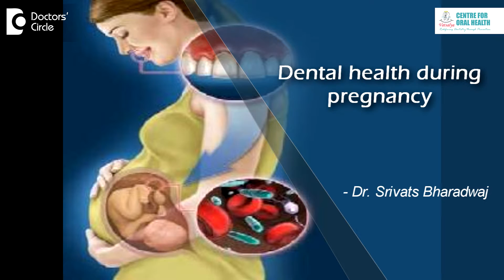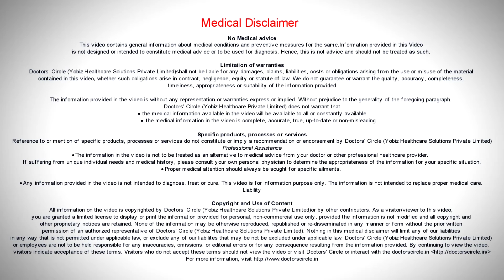Dental health during pregnancy? - Dr. Srivats Bharadwaj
Dental health having huge impact during pregnancy. So my recommendation to all the mothers or people who are already pregnant-ed is please make sure that you visit a dentist. All ways try to get dental cleaning done because increase in the levels of hormones during pregnancy will cause gum heel, bleeding gum, spaces between your teeth and there are certain rare conditions like pregnancy tumours that can appear in your mouth. So the best thing to do a lady is consult a dentist and go for a dental exam and get all the dental work done even before you plan for pregnancy and please visit a dentist during your pregnancy and get your teeth clean.n&quot;